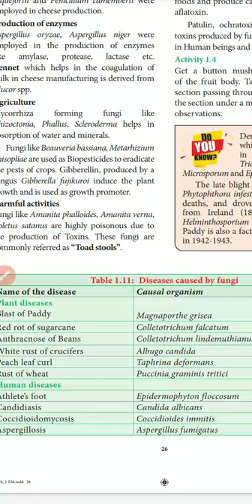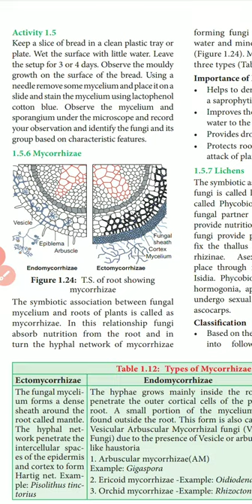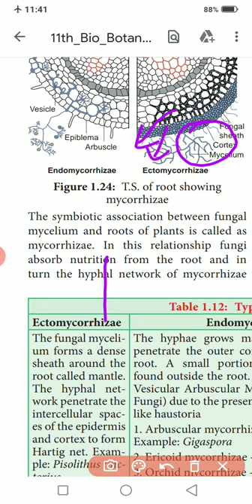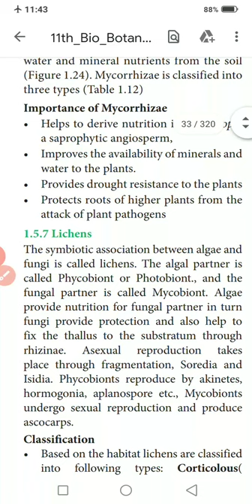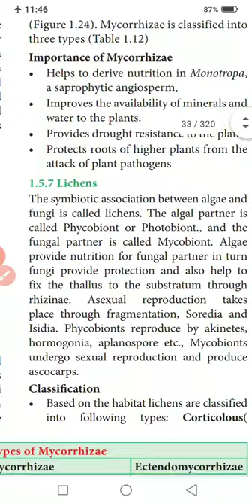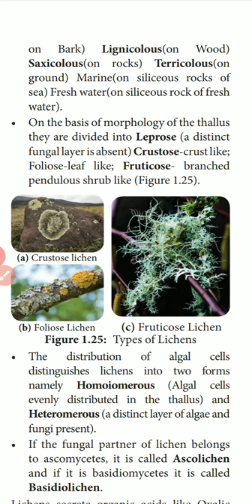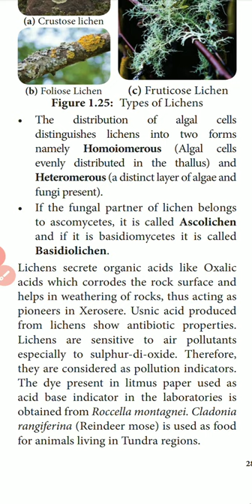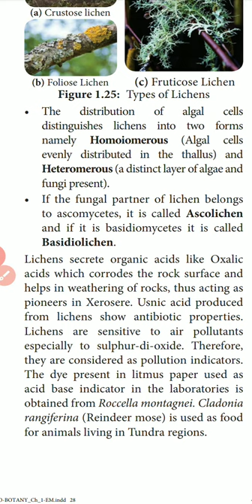Mycorrhizae, Lichens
XI Bio botany
chapter 1